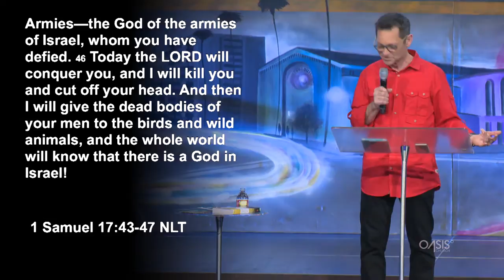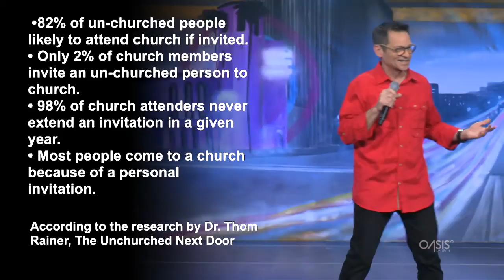Winning Life's Battles - Philip Wagner (03.01.2015)